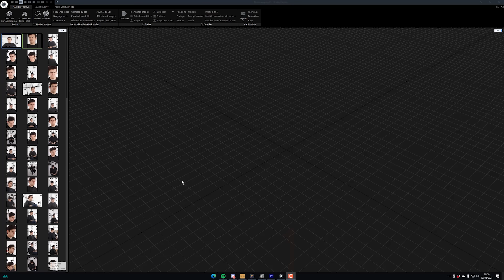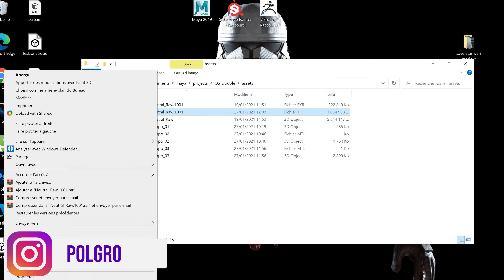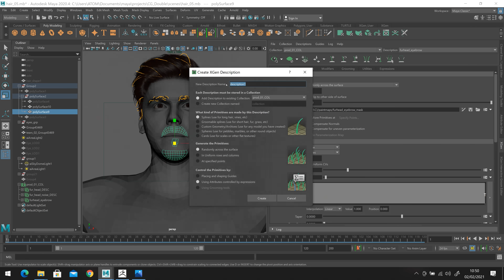On Me Scanne En 3D Comme Au Cinéma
● INFORMATIONS ●